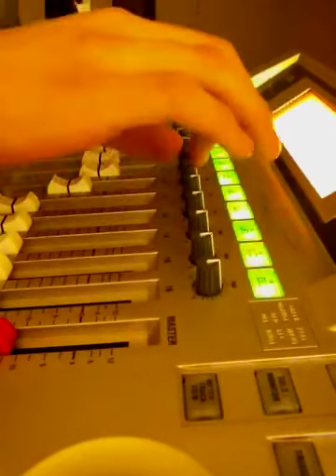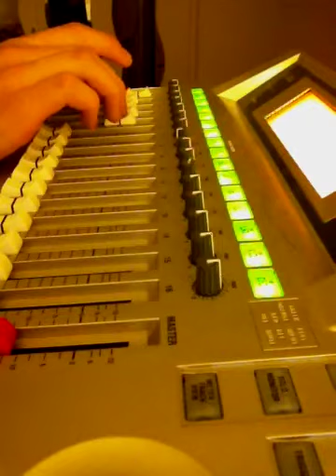The Z 'n Co's - Diet Coke Tastes Better When You're Not Wearing Brogues (DEMO)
PLEASE COMMENT FEEDBACK ON WHAT YOU THINK OF THE SONG (NOT MIXING)

This song is not written by Lady Gaga, nor is it about her.